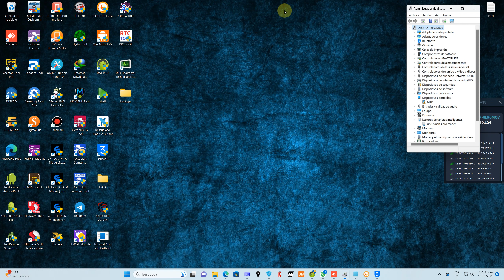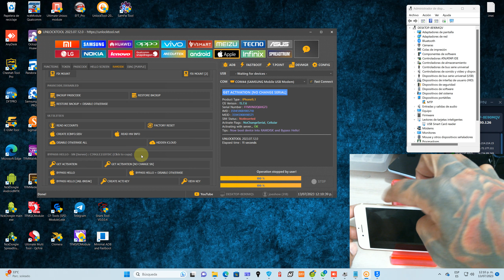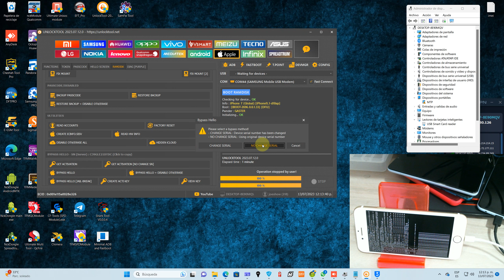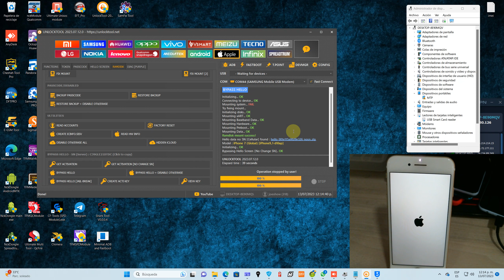BYPASS HELLO IPHONE 7 SOLO REDES CON UNLOCK TOOL JJMOVIL